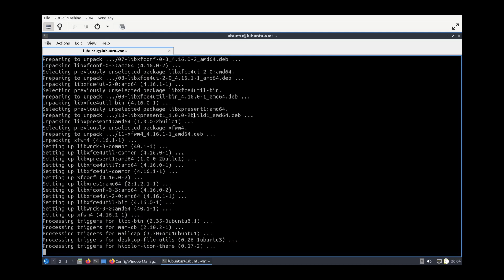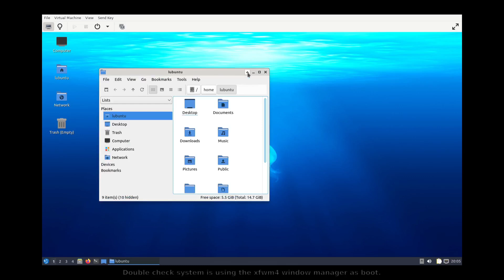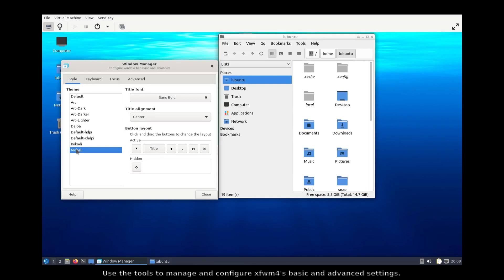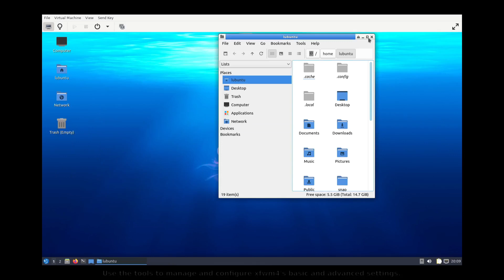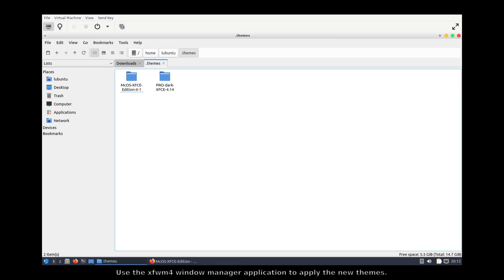Lubuntu 22.04: LXQt Window Manager with XFWM4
Lubuntu is an official Ubuntu flavor which uses the Lightweight Qt Desktop Environment (LXQt). The project’s goal is to provide a lightweight yet functional Linux distribution based on a rock-solid Ubuntu base.

By default, Lubuntu 22.05 use openbox as the default window manager.
Beside openbox, XFCE's window manager (xfwm4) can be a good alternative to be used as a window manager for LXQt.